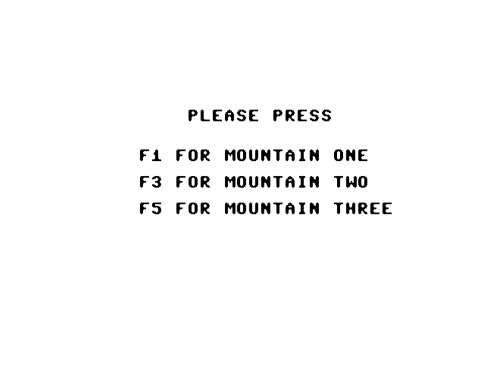B.C. II - Grog's Revenge (C64/1984) - Auf der Suche nach dem Sinn des Lebens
*Kommentiertes Gameplay von Starkiller & MrVenom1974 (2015)*

Name: B.C. II - Grog's Revenge
Entwickler: Sidney Development Corp.
Publisher: Sierra
Erschienen: 1984
Plattform: C64
Typ: Action